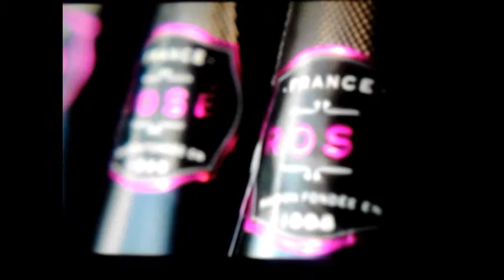Calico_ levels freestyle